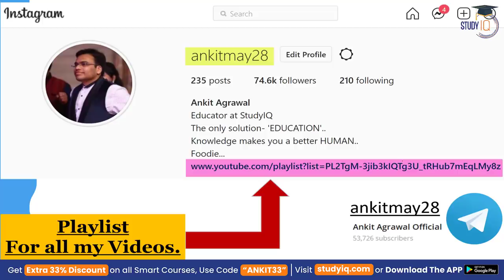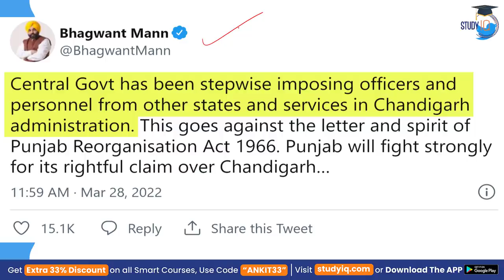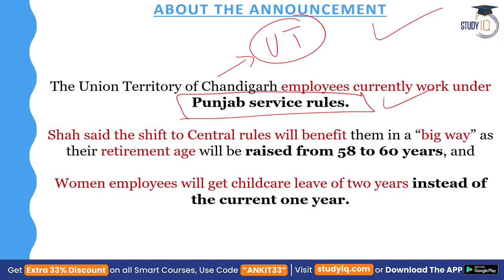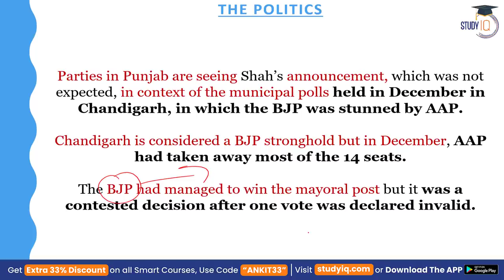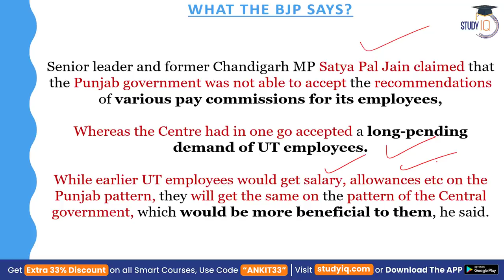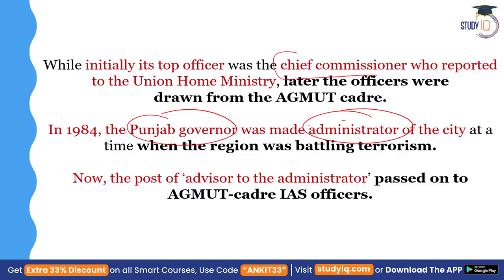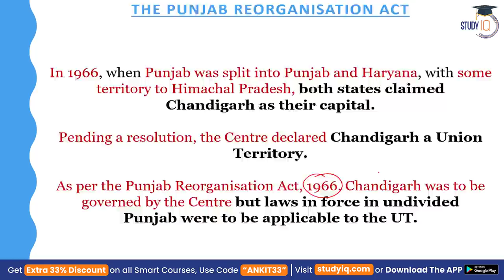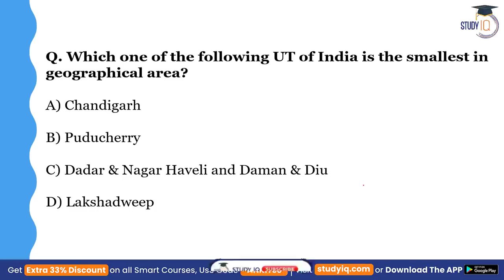Chandigarh UT employees to get benefits of Central Govt rules, says Home Minister Amit Shah